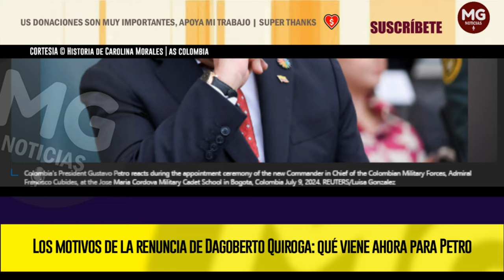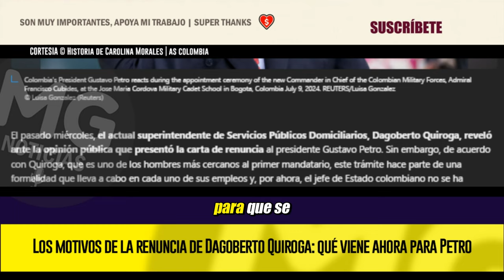QUÉ VIENE AHORA PARA PETRO 🔴 LOS MOTIVOS DE LA RENUNCIA DE DAGOBERTO QUIROGA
El pasado miércoles, el actual superintendente de Servicios Públicos Domiciliarios, Dagoberto Quiroga, reveló ante la opinión pública que presentó la carta de renuncia al presidente Gustavo Petro. Sin embargo, de acuerdo con Quiroga, que es uno de los hombres más cercanos al primer mandatario, este trámite hace parte de una formalidad que lleva a cabo en cada uno de sus empleos y, por ahora, el jefe de Estado colombiano no se ha pronunciado al respecto.
AS COLOMBIA